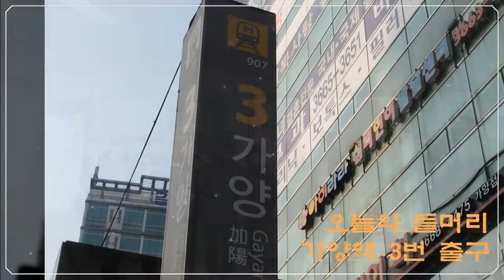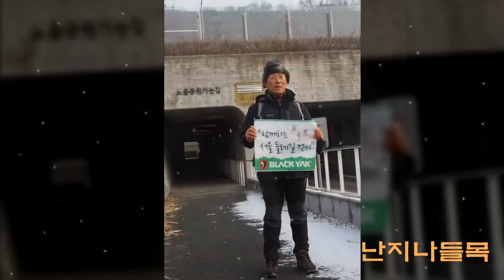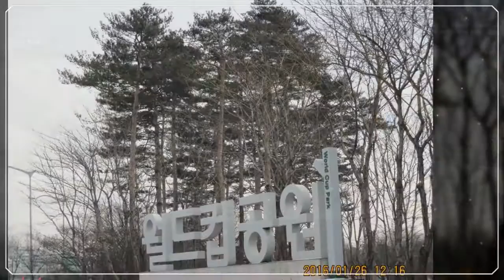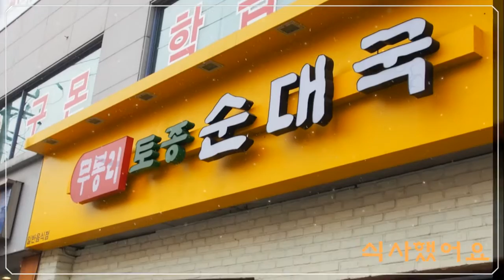산책의 힘 14구간 (2016. 01. 26)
함께 걷고 싶은 사람

김현수

사람은 누구나 함께 걷고
싶은 사람이 있다

자신에게 아무런 부담 없이
편안한 사람이다

가장 멀리하고 싶은
사람도 존재한다

다른 사람들은 오늘도
그 사람을 기억한다

함께 걷고 싶은 사람이
어떤 사람인지

스치고 만나는 모든 사람에게
한결같이 대해야 한다

이기적인 동기를 가지고
그들을 대하면 안된다

할 수만 있다면 그냥
베풀기로 작정하여라

나를 잘해주는 사람에게만
선대하는 일에 머물지 말고

나를 잘 대해주지 못하는
사람에게도 선대하여라

훗날 그들은 그 사람의 호의와
사랑을 기억해낼 것이다

그 사람을 함께 걷고 싶은
사람으로 기억할것이다

다른 사람과 함께 걸을 수
있는 편안한 사람이 되어라

다른 사람의 기억 속에
향기나는 꽃처럼 기억될것이다